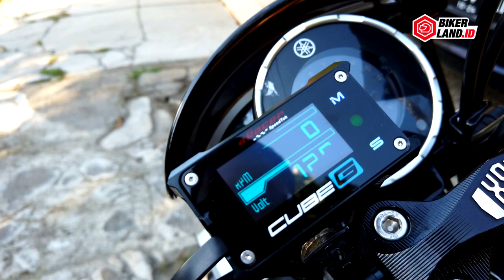XSR 155 Hedon Siap Balap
Modifikasi Yamaha XSR 155 dari penampilan sampai upgrade performa tapi tetep nyaman buat harian.

Ban depan: IRC RMC830 110/70-17
Ban belakang: IRC RMC830 140/70-17
Footstep: RCB
Kampas rem: Elig
Cakram depam: PSM floating 320 mm
Selang rem depan: KTC
Cakram belakang: TDR
Selang rem belakang: Hel
Preload depan: Aftermarket
Dashboard: Cube G aRacer
ECU: aRacer RC1 Super
Knalpot: Arrow
Tail tidy: SF
Piston: KTC
Camshaft: BRT
Selang radiator: Samco
Radiator cover: Yamaha Genuine Accessories
Side cover: Yamaha Genuine Accessories